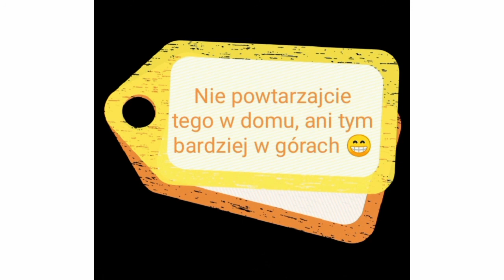Świnica, 2301 mnpm. 13 lipca 2020r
Świnica, 13 lipca 2020r. Trasa Kuźnice - Hala Gąsienicowa - Kasprowy Wierch - Beskid - Skrajna Turnia - Pośrednia Turnia - Świnica - Kuźnice